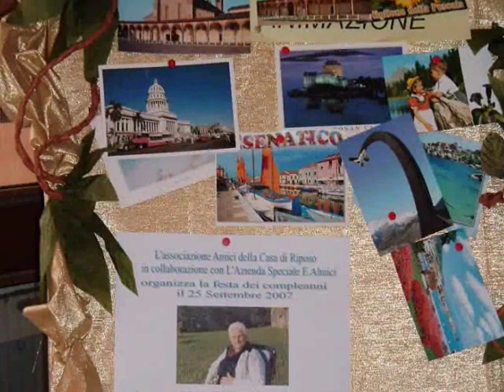Mimmo Locasciulli - Alice è felice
Lo splendido brano "Alice è felice" di Mimmo Locasciulli in un video dedicato ai 103 anni di Ines Damonti di Botticino..In programmazione ogni settimana su TeleMostricino